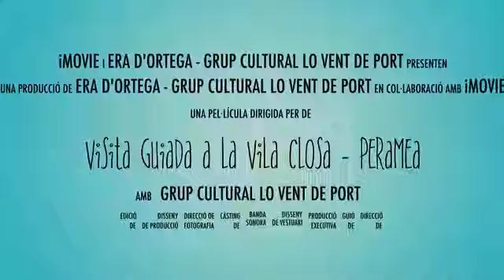Visita guiada A la Vila Closa - Peramea